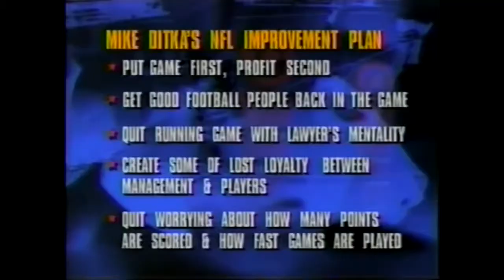1993-12-11 New York Jets vs Washington Redskins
This may be one of the worst games in NFL history.